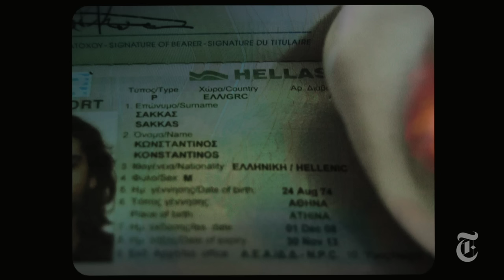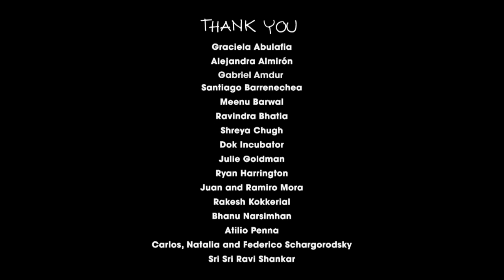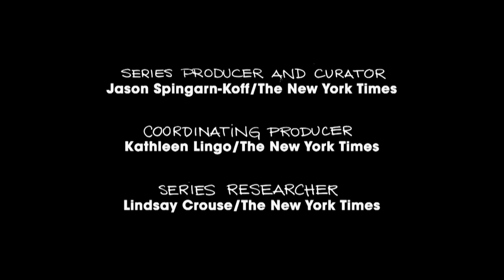'Female Freedom Has an Expiration Date': Being 35 and Single | Op-Docs | The New York Times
An Argentine woman, documenting her relationships, begins an intimate investigation searching for love and answers: must she settle down or continue to be a free spirit in order to be happy?

When you reach your thirties many questions start being asked. Why aren't you married? Why don't you start a family? Being single in your thirties is never an ask easy task.